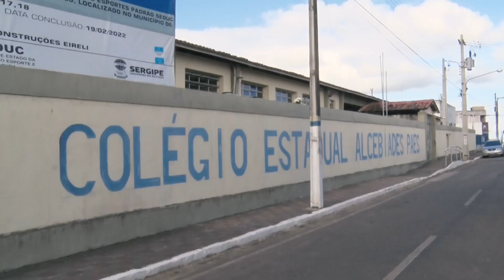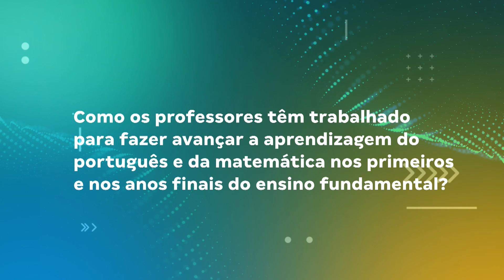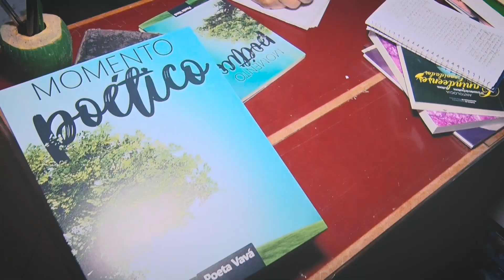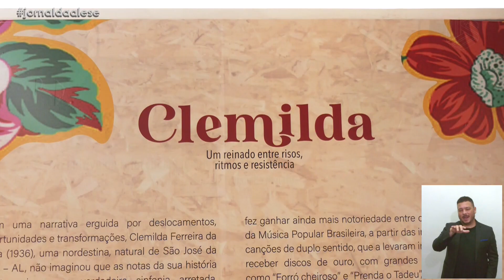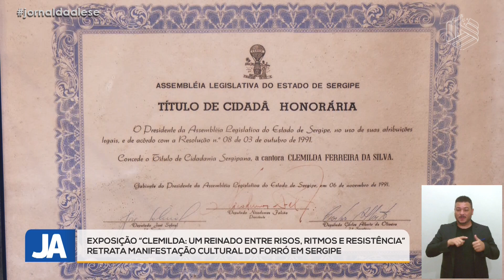Jornal da Alese (07/06/2024)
Nesta edição do Jornal da Alese, de 07 de junho de 2024:

- Saúde, meio ambiente e educação foram temas dos pronunciamentos na Alese.
- Encerramento do 2º Encontro do Fórum das CCJRs debate políticas públicas.
- Entrevista com o psiquiatra Fellipe Campos sobre campanha Junho Branco.
- Dia Estadual do Catador e Catadora de Materiais Recicláveis é o tema da entrevista com Suyanne Sudário Cardoso, que é agente de reciclagem da Cooperativa de Agentes Autônomos de Reciclagem de Aracaju (Care).
- Galeria de arte do Sesc recebe exposição "Clemilda: um reinado entre risos, ritmos e resistência".

0:00 - Introdução
1:06 - Resumo dos pronunciamentos
6:41 - Encontro do Fórum das CCJRs
14:10 - Junho Branco
20:32 - Intervalo
22:40 - Entrevista / Suyanne Cardoso (Care)
28:29 - Exposição "Clemilda"